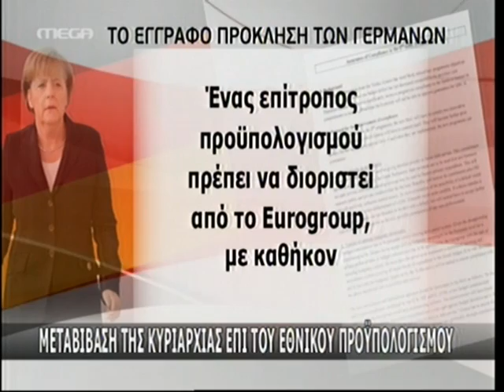NewsIt.gr: Τα καλύτερα των κεντρικών δελτίων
Αποσπάσματα από τα κεντρικά δελτία στις 29 Ιανουαρίου 2012